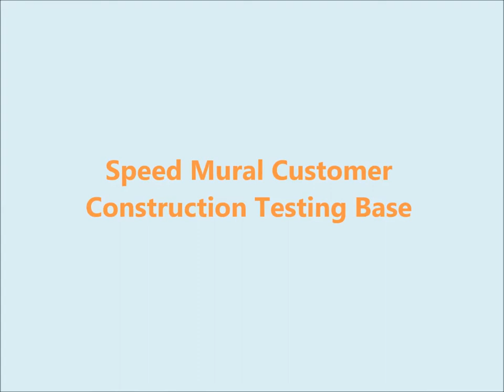Speed Mural Wall Painting Customer Testing Base